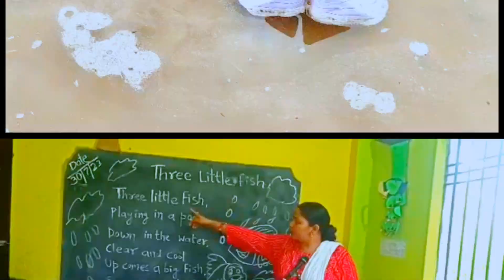Rainy Day Fun